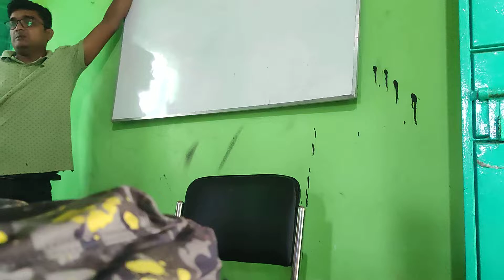Textile Calculation -Limon sir 02/07/2022